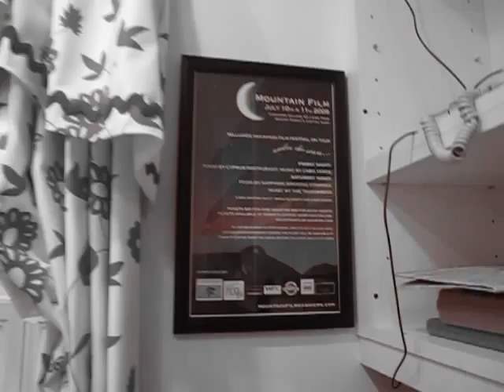Annie Storms The Office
The office is RED. Too bad I still hadn't figured out how I turned my color settings into B/W on the video mode. Annie was unable to jump up to the desk top, until I made the silly mistake of placing a stool by the window so she could see out the window. How could I have possibly foreseen that she would use it as an accessory to Operation Desk Takeover?
Sigh.